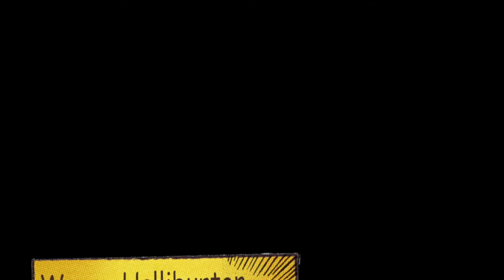Authority with Tenderness - Wednesday Fellowship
Church member Wayne Halliburton got into trouble at his daughter's school last week. Is there a lesson in this for us? Wayne gives ten good reasons why the answer is "Yes".